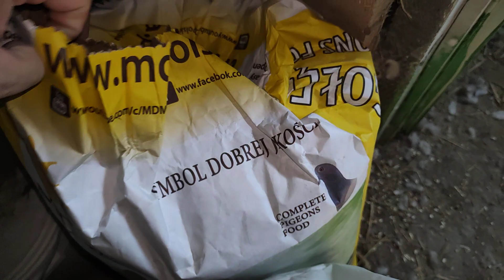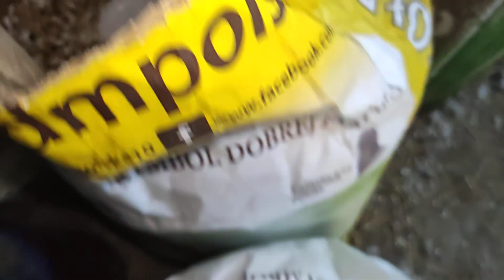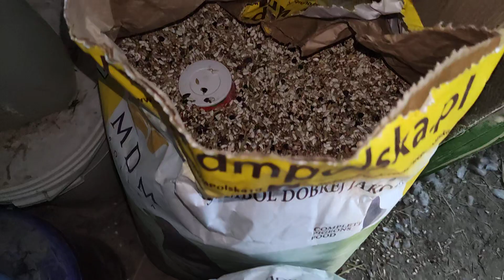Team Cieszyk i Fus, 10 dni do lotów gołębi młodych.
Pozostało 10 dni do lotów gołębi młodych, gołębie karmione schematycznie karmą MDM SUPER DIETA i MDM DIETA BOOSTER, dodatkowo nasiona TURBO takie jak Konopie i łuskany słonecznik.

Oraz innych produktów...

Zapraszamy do kontaktu w sprawie gołębi oraz ziołowej suplementacji.